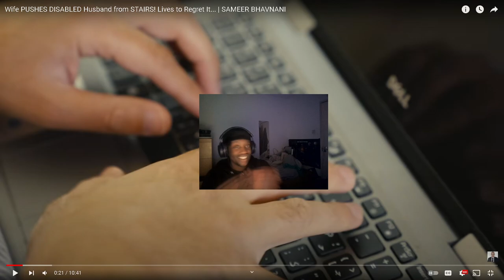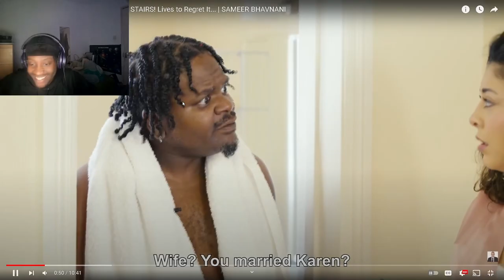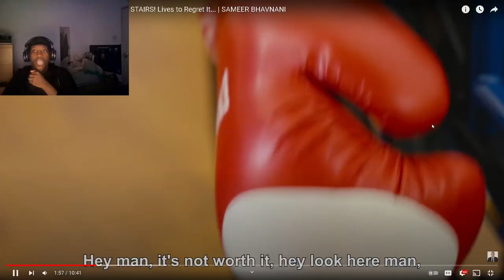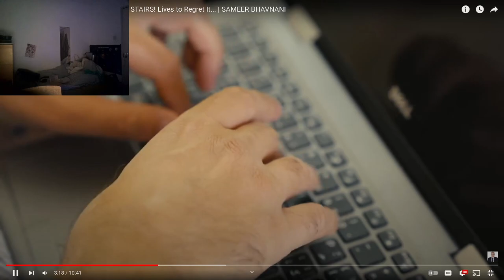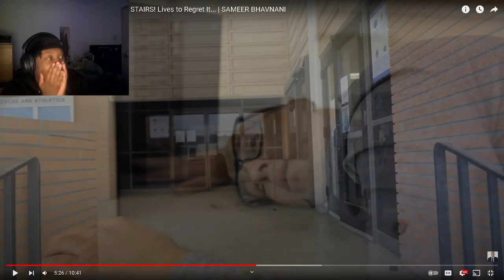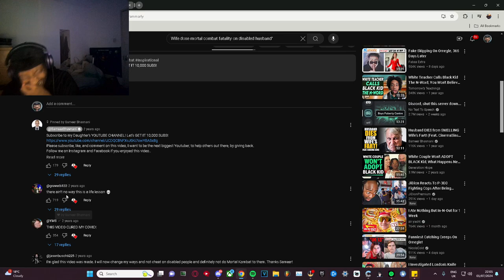HIS WIFE PUSHED HIM DOWN THE STAIRS AFTER CHEATING?! (*insane try not to laugh*) BRITISH GUY REACTS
WIFE CHEATS ON DISABLED HUSBAND THEN THROWS HIM DOWN THE STAIRS *I COULDNT STOP LAUGHING* British guy reacts to Dharr Man clone // tomorrows teachings clone

This Dharr man clone is INSANE, shoutout to Sameer Bhavnavi for the video and his many other rich selections within his wonderful youtube portfolio! I will be tuning in for more!

Let me know which other videos you want me to react to in the future!

00:00 - 00:19 Coming Up..
00:20 - 8:00 Reaction to short film
8:00 - 8:35 Comments reaction and outtro